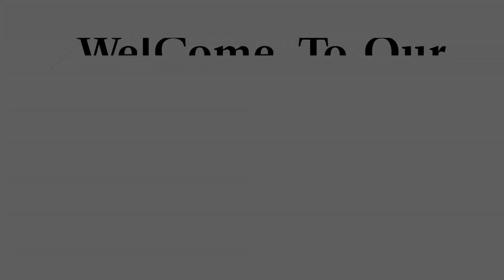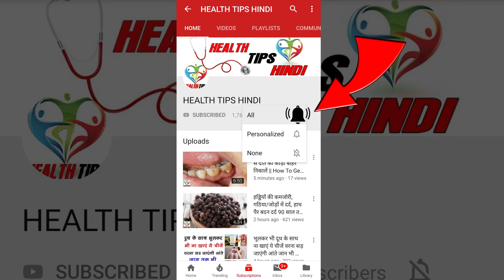1 ही बार में शुगर गठिया आर्थराइटिस घुटने का दर्द जड़ से खत्म कर देगा , दुबारा कभी नहीं होगा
1 ही बार में शुगर गठिया आर्थराइटिस घुटने का दर्द जड़ से खत्म कर देगा , दुबारा कभी नहीं होगा